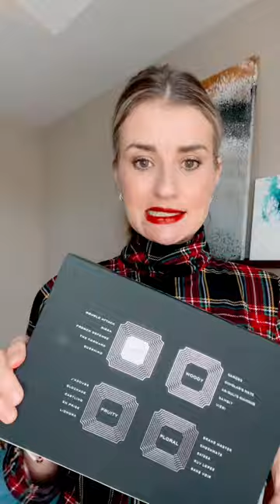Mind Games Parfum NEW AMBER Discovery Set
Captivating new fragrance by Mind Games Fragrance, The Soulmate Collection. Now introducing the quintet discovery sets. This set is the Amber set: a set of 5 amber fragrances from the Mind Games Parfum fragrance house.
Available  @soavantgarde4851

Katherine.

All opinions expressed in my videos are solely my own.  I purchase all products discussed and displayed unless otherwise stated.